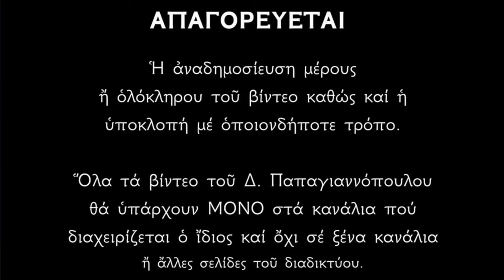🌸 12 Ιουνίου - Βίος Αγίων Ονουφρίου Οσίου και Πέτρου Αθωνίτου | Παπαγιαννόπουλος